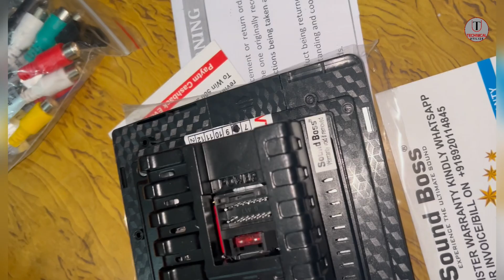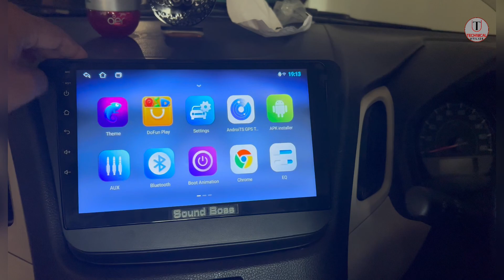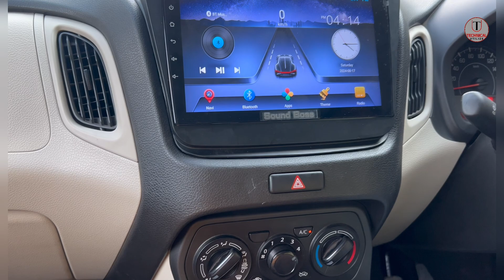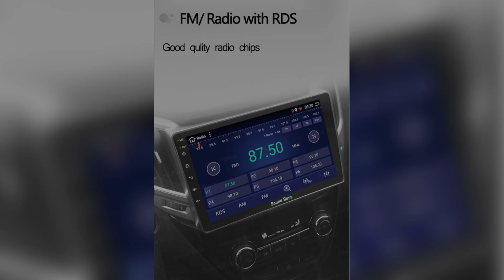9” Inch Car Display ll Sound boss 9" android stereo Unboxing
Is android system ko kisi bhi car me laga sakte hai

Key Features

• Type: Audio & Video

• Connectivity: Bluetooth, USB, Wi-Fi, AUX

• Maximum Output: 240 W

Link for purchase  android music system

Link for purchase  cabinet (frame)